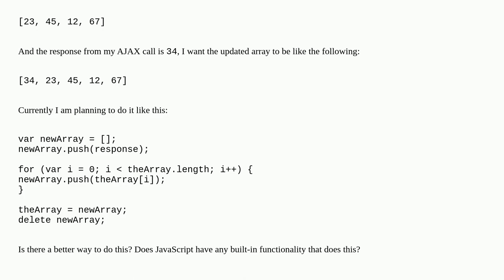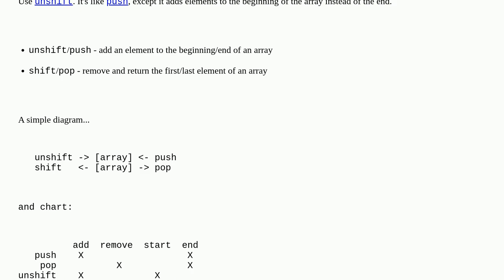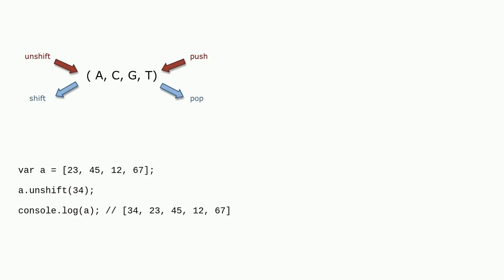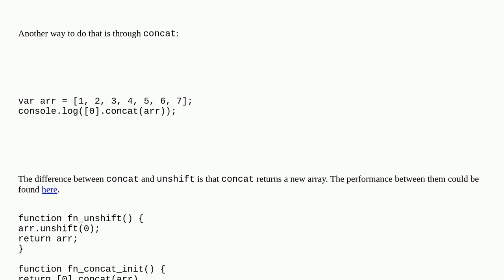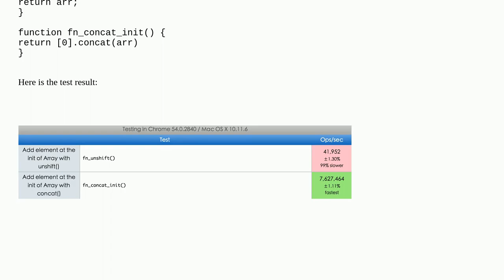How can I add new array elements at the beginning of an array in JavaScript?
A special thanks goes out to the community

  arrays terminology javascript